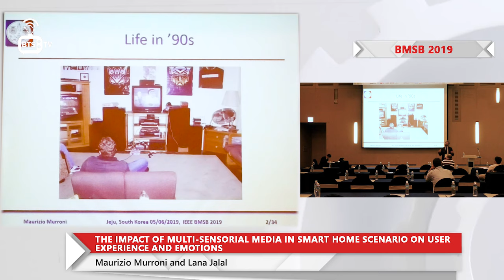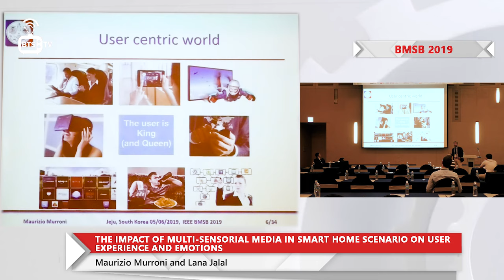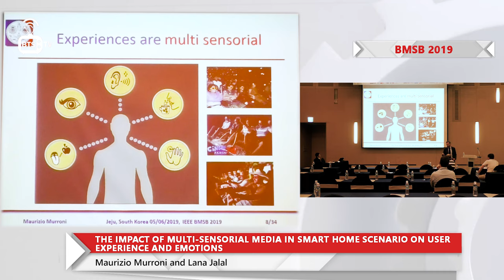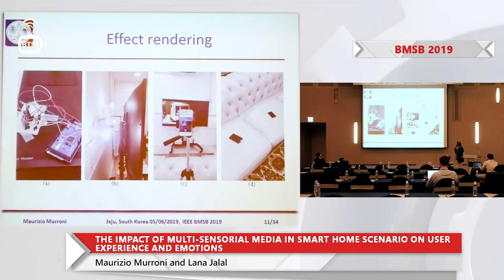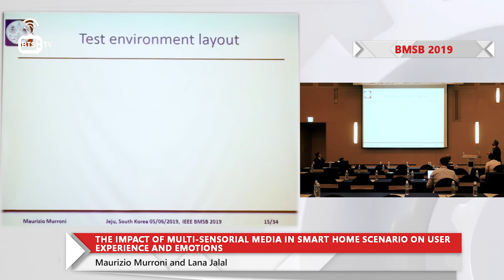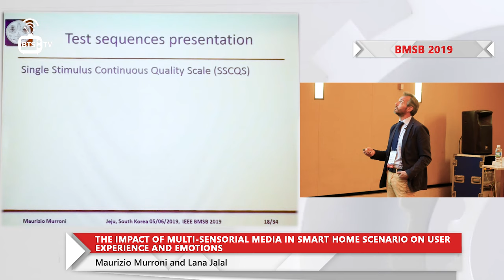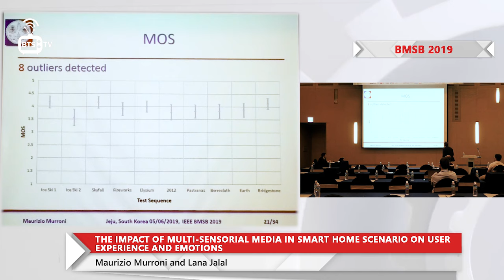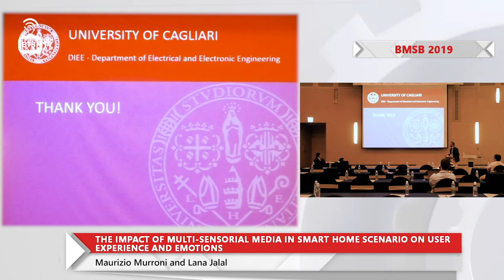The Impact of Multi-Sensorial Media in Smart Home Scenario on User Experience and Emotions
Lana Jalal and Maurizio Murroni

IEEE International Symposium on Broadband Multimedia Systems and Broadcasting 2019
(IEEE BMSB 2019)
June 5th-7th, 2019
Jeju, South Korea